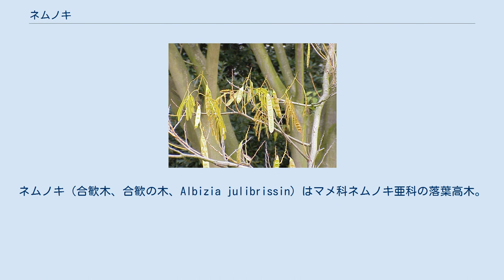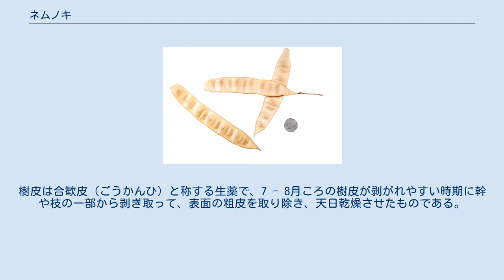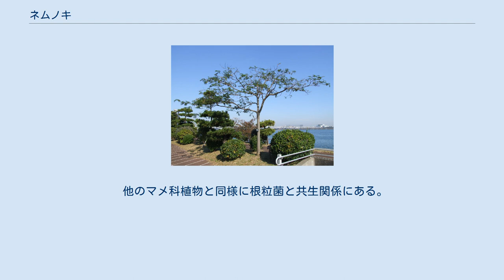ネムノキ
ネムノキ（合歓木、合歓の木、Albizia julibrissin）はマメ科ネムノキ亜科の落葉高木。
別名、ネム、ネブ。
夜になると小葉が閉じて垂れ下がる就眠運動を行うことが知られている。
 和名のネムノキは、夜になると葉が合わさって閉じて（就眠運動）眠るように見えることに由来する。
別名はネム。
漢字名の「合歓木」は、中国においてネムノキが夫婦円満の象徴とされていることから付けられたものである。
 中国植物名（漢語）は合歓（ごうかん）である他に、馬纓花、絨花樹、合昏、夜合、鳥絨などの異名がある。
 日本の地方により、ネブノキ、ネブタノキ、コウカンボ、コウカンボクの方言名がある。
このほか、方言語彙には次のようなものがある。
 イラン、アフガニスタン、中国南部、朝鮮半島、日本の本州・四国・九州・南西諸島に分布する。
各地の山野、原野、河岸に自生する。
 ネムノキ属は主として熱帯に150種ほどが分布するが、その中でネムノキは飛び抜けて耐寒性が強く高緯度まで分布する。
温帯で広く栽培され、一部で野生化している。
 落葉広葉樹の小高木または中高木。
河原や雑木林に生え、高さは6 - 10メートル (m) になる。
生長は早いほうで、枝は横に広がる。
葉は大型の2回偶数羽状複葉で、多くの小葉をつけ、夜は小葉が閉じる。
 花期は夏（6 - 7月）で、小枝の先から花柄を出して、淡紅色の花が10 - 20個集まって頭状花序のようにつき、夕方に開き、翌日にはしぼむ。
萼は小さく、花冠は筒状で上部が5裂する。
雄しべの花糸は淡紅色で長く、花の外に突き出て目立つ。
香りは桃のように甘い。
マメ科に属するが、マメ亜科に特徴的な蝶形花とは大きく異なり、花弁が目立たない。
 果実は豆果（莢果）で、広線形で細長く、扁平である。
莢は長さ10 - 15センチメートルの長楕円形で、中に長さ10 - 15ミリメートルの楕円形の種子が入る。
果実は10 - 12月に褐色に熟す。
 陽樹であり、荒れ地に最初に侵入する先駆種である。
芽吹くのは遅いが、成長は他の木と比較すると迅速である。
 ネムノキの就眠運動は、葉の付け根の膨らんだ部分（葉枕）の内部圧力を変化させる仕組みにより葉を開閉する。
周囲が暗くなると葉を閉じるが、光を当て続ける実験を行ったところ、体内時計による概日リズムに従って就眠することが判明している。
 生長速度は速いほうで、日当たりの良い場所に植えて育てる。
土質は全般で湿りがちな場所に、根を深く張る。
種子は春蒔きする。
植栽適期は10月中旬 - 11月、2月下旬 - 3月、6月下旬 - 7月とされる。
暖帯・熱帯性の植物で、高い気温を好み、陽樹であることから日陰地は好まず、剪定を嫌う性質を持っている。
施肥は1 - 3月に行う。
 中国石家荘市の街路樹 観賞用に庭園樹になるほか、街路樹としても使われる。
材は、器具材として利用される。
害虫駆除、鎮痛、家畜の飼料などにも利用される。
 塩害に強い特性から、日本では古くから海岸線の防風林として利用されている。
 枝が横に張り出す個性的な樹形と、涼しげな葉や刷毛を思わせる花の優美な印象から、観賞用に広い庭などに単独で植えて楽しまれる。
若木の頃は足下の日当たりは良いが、生長するにつれて足下に日当たりは悪くなる。
花の独特の形は観賞性が高く評価されているが、木の高い位置に花を多くつけるため、花を楽しむには建物の2 - 3階くらいの高い場所から眺められるような環境が必要となる。
 園芸品種に、枝が垂れる ‘シダレネムノキ’ 、銅紫色の葉をもつ ‘サマーチョコレート’ などの栽培種もある。
 中国医学では花を生薬として用い、夏に採取して天日乾燥したものを合歓花（ごうかんか）と称する。
性は平、味は甘であり、精神安定や不眠解消の効果があるとされる。
樹皮は合歓皮（ごうかんひ）と称する生薬で、7 - 8月ころの樹皮が剥がれやすい時期に幹や枝の一部から剥ぎ取って、表面の粗皮を取り除き、天日乾燥させたものである。
樹皮にはタンニンが含有され、利尿・強壮・鎮痛効果があり、花と同様に不眠、不安に対する薬効もあるとされる。
 民間では花・樹皮ともに1日量5 - 10グラムを水600 ㏄で半量になるまで煎じて、3回に分けて服用することで、ストレス性の不眠、不安によいと言われている。
また関節痛や腰痛を目的に、樹皮10 - 15グラムを水400 ㏄で半量になるまで煎じ、1日3回に分けて服用する用法も知られている。
さらに、打撲や挫傷には、合歓皮...